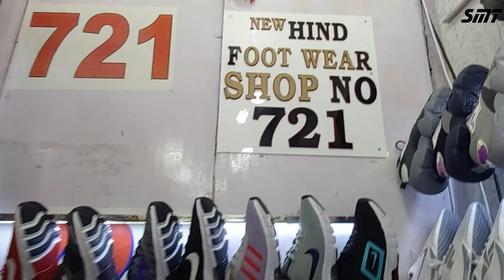जेंट्स शूज का ऐसा कलेक्शन कहीं नहीं /हर हफ्ते नया कलेक्शन Shoes Wholesale Market in Chandi chowk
#64 Vlog
 Hello

Today I am in Ballimaran Chandni Chok market.
Here I am going to a HIND FOOTWEAR shop and will show you a collection of shoes.

You will get the imported gents shoes near them, sports shoes, sneakers , Lofurs etc...

In this video, I have also mentioned the price but if you want to purchase in retail so please contact on WhatsApp number ...
For More information watch the video till end.

Shop Name :-  Hind Footwear
          WHOLESALE  SUPPLIER OF ALL TYPE  Gents
 FOOTWEAR

Address:--  Shop No. 721. Gali Sudagaran Ballimaran Chandni Chowk Delhi .